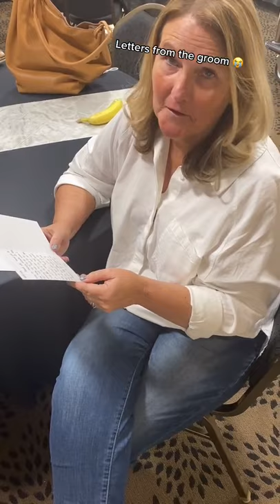Bride delivers letters to the bridal party from the groom.